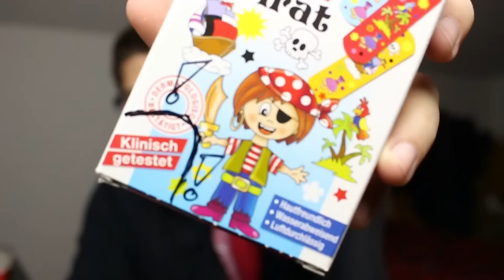Wir wichteln!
Heute wichteln wir :D

Schickt mir gerne Briefe, Zeichnungen... an mein Postfach :)
P.S. Bei frankierten Rückumschlägen, schicke ich gerne Autogrammkarten,... zurück ;)

Postfach:
Marv
Postfach 13 07
73303 Geislingen